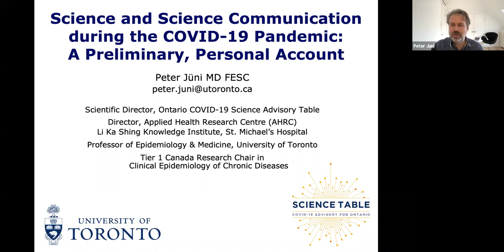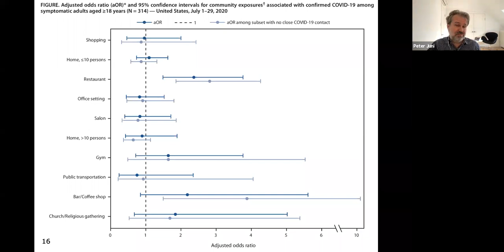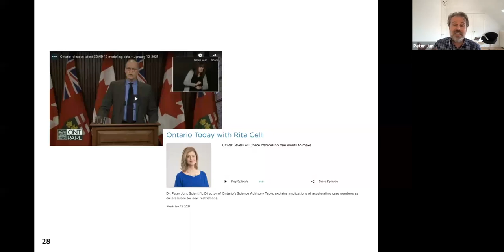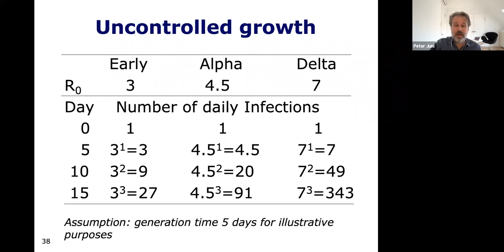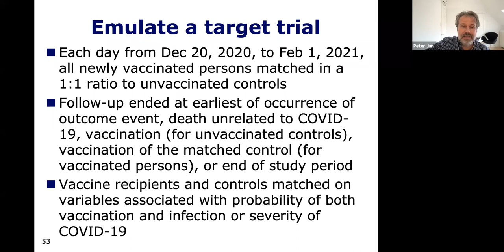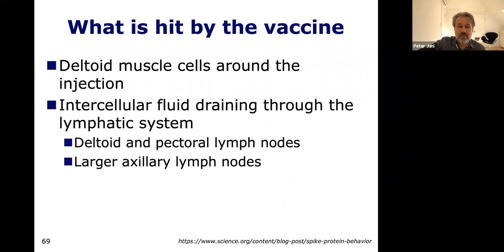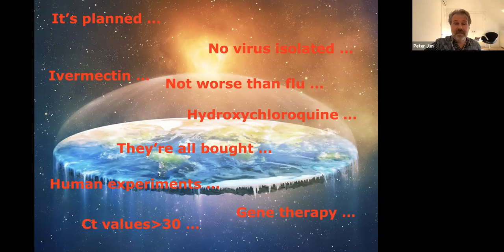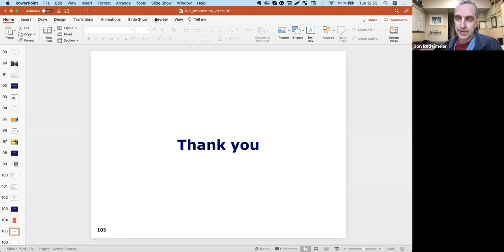Peter Jüni - November 16, 2021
Science and Science Communication during the COVID-19 Pandemic: A Preliminary, Personal Account